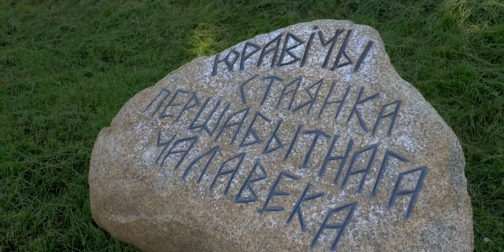Першабытная стаянка, парэшткі мамантаў, сапраўдны слуцкі пояс. Бусь Беларусь #5: Палессе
Саўндтрэк праекта — песню «Не сядзі дома» слухайце на ўсіх лічбавых музычных пляцоўках

Трэвэл-блог «Бусь Беларусь» ад грамадскай кампаніі «Годна» распавядае пра краіну, якой хочацца даць буську. У пятым выпуску вядоўцы едуць на Палессе. Даследуюць мясцовыя вёскі, знаёмяцца з людзьмі, што тут жывуць і з любоўю дзеляцца ўражаннямі.

Прадстаўнікі TikTok-пакалення «Бусь Беларусь» адкрываюць невялікія гарады і мястэчкі, знаёмяцца з тымі, хто рупіцца пра захаванне спадчыны, дбае аб прыгажосці малой радзімы ці, хай сабе, проста жыве тут.

Мы не проста паказваем архітэктурныя помнікі, распавядаем гісторыі сівой даўніны, але шукаем эмоцыі ў сучаснасці, залазім у закінутыя будынкі і… спрабуем замовіць каву з раслінным малаком.

У вандроўкі па несталічнай Беларусі запрашаюць шоумен Мікіта Найдзёнаў і зоркі беларускамоўнага TikTok Ліза Ветрава ды Мікіта Бялевіч.

Як і чым жывуць, пра што думаюць і мараць беларусы ў розных кутках краіны? Мясцовыя героі і гарадскія дзівакі, супольнасці і яркія ініцыятывы адзіночак, традыцыі ды сучасныя гісторыі. Пра ўсё гэта ў выпусках трэвэл блога «Бусь Беларусь» на канале «Годна»!

00:00 Кароткі агляд выпуска
00:30 Юравічы
01:05 Першабытная стаянка ў Юравічах
02:23 вёска Цераблічы. Палеская душа
03:59 Школьны музей у Юравічах
04:26 Музей драўлянай скульптуры ў Цераблічах
06:07 Касцёл і калегіум Езуітаў
07:04 Сапраўдны Слуцкі пояс
09:46 Агурковая сталіца
10:50 Топавая лакацыя для фотачак у інсту
11:17 Тураў
12:22 Ці можна карміць качак хлебам? Адказвае арнітолаг
14:02 Тураў і Канстанцін Астрожскі
15:04 Краязнаўчы музей на замкавай гары
16:47 Высновы
17:49 Як атрымаць цішотку «Бусь Беларусь»?